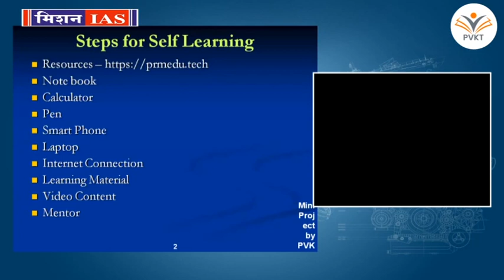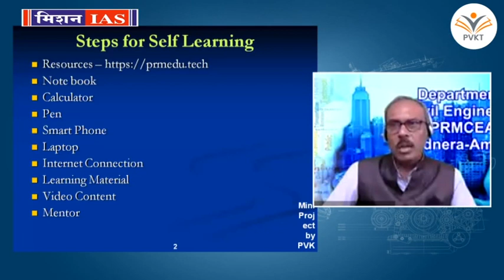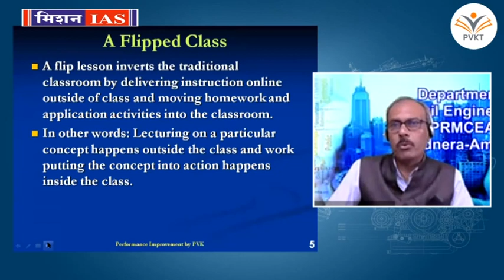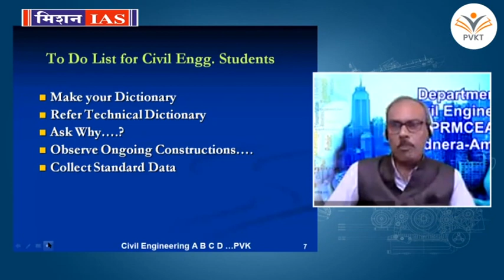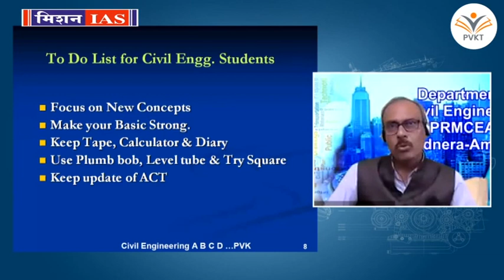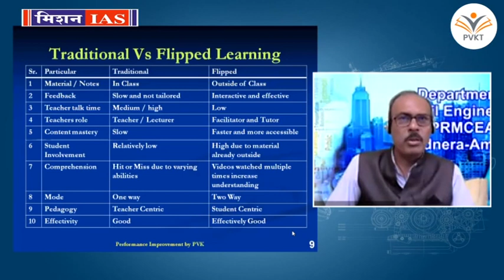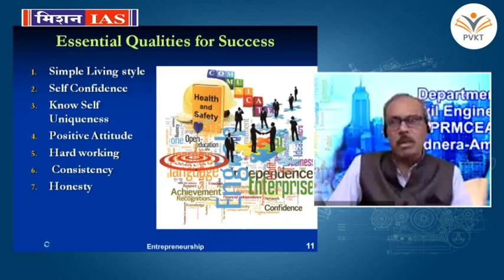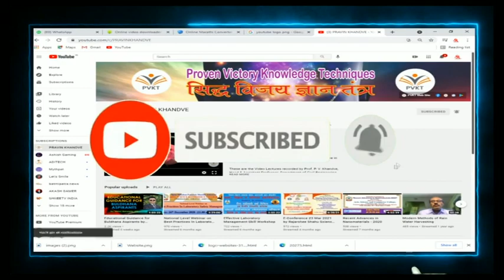Advantages of UG Project Work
To know more about Prof Pravin Khandve you can visit his web